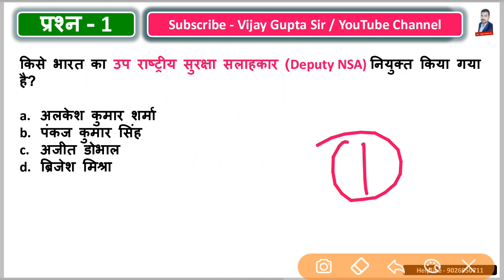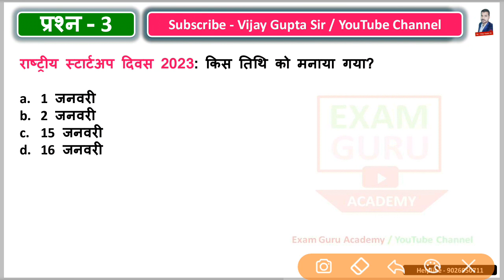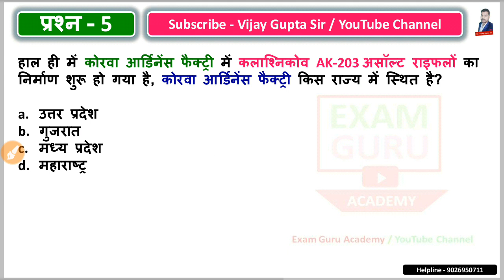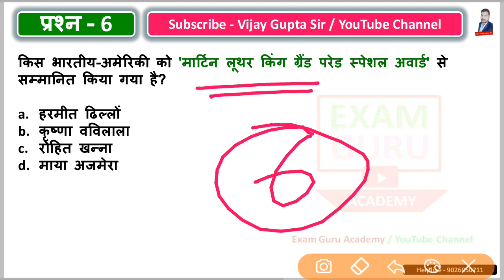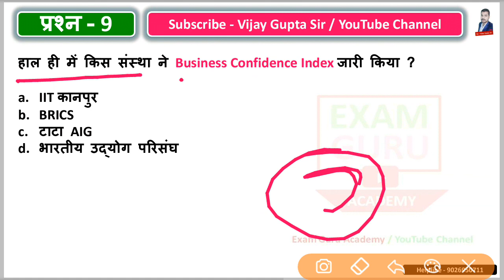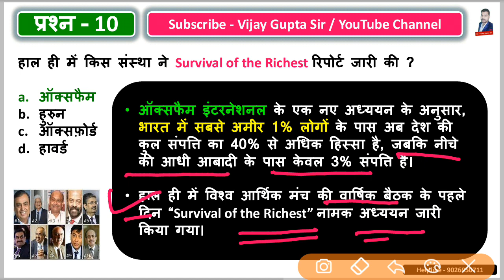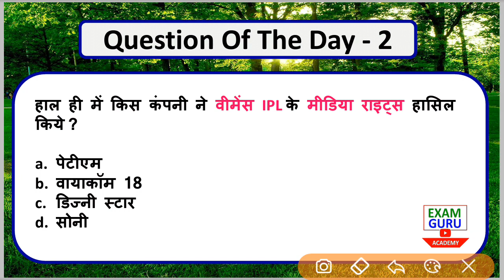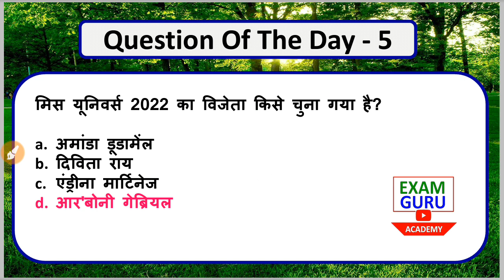19 January 2023 Daily Current Affairs in Hindi By Vijay Gupta Sir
अगर आपका पेमेंट हो गया है और आपको पीडीऍफ़ नहीं मिली तो 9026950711 पर व्हाट्सप्प करे या पर पर स्क्रीनशॉट ईमेल करे I